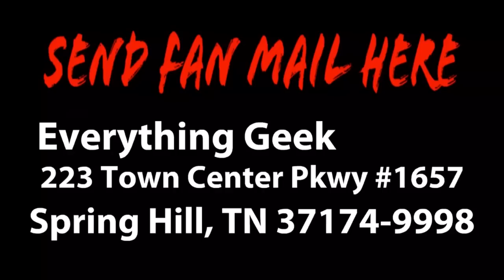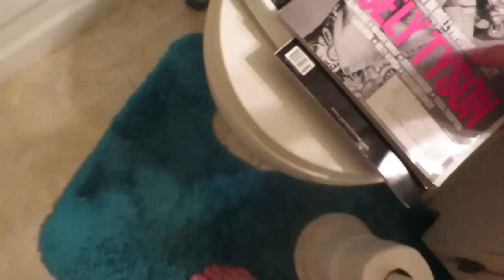My Angry Mom Yells At Me About The Bathroom & My Dad Tries To Make Fun Of Me!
Check out this StoryFire User!

If You Want To Send Fan Mail Send It To:
Everything Geek

I reply back to all comments so make sure you add a comment if you enjoyed the video because comments help the video get more views but only add a comment if you enjoyed the video!

Welcome to EverythingGeek! In today's video . Hopefully you guys enjoy this video. :)